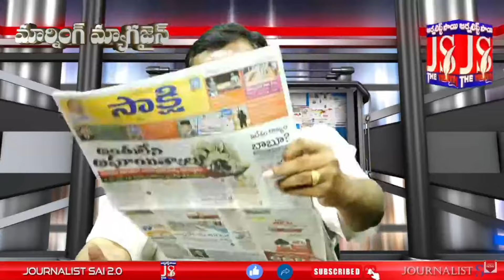కేసు విత్ డ్రా చేసుకుంటున్నారా